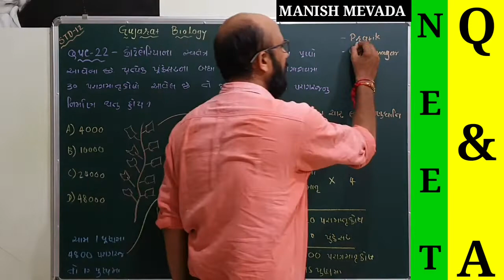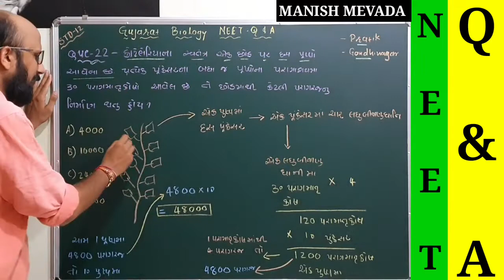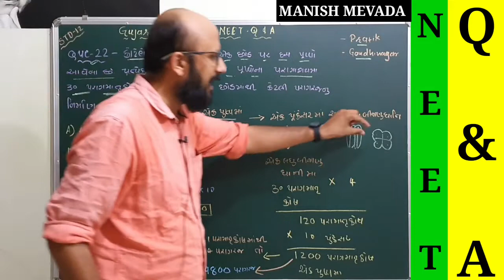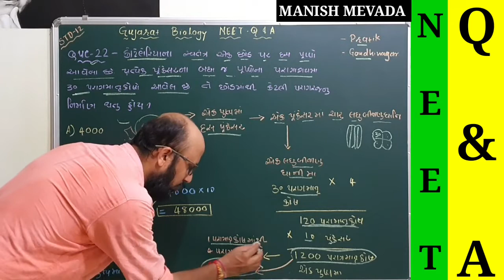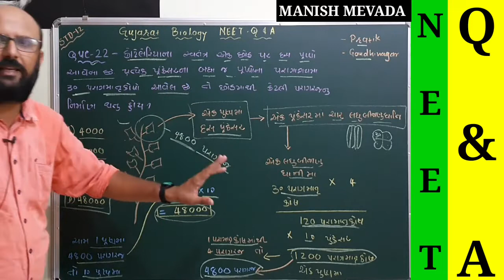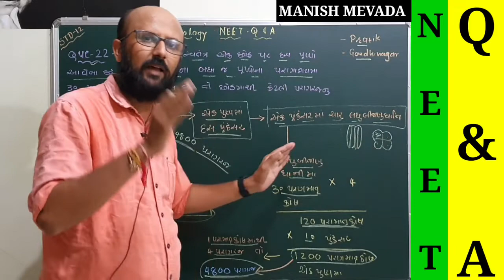QUE -22 || ક્રોટિલેરીયા ના સ્વતંત્ર છોડ પર 10 પુષ્પો.....તો કુલ કેટલી પરાગરજ બનશે.? || MANISH MEVADA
આ પ્રશ્ન  પ્રતીક   એ  ગાંધીનગર  થી પૂછેલો છે.